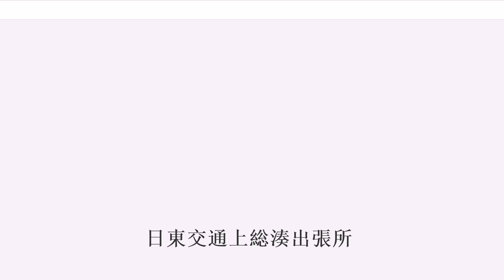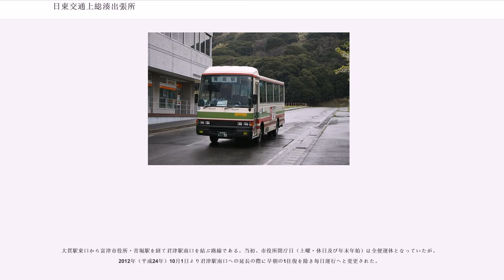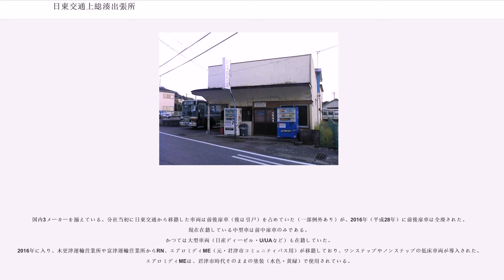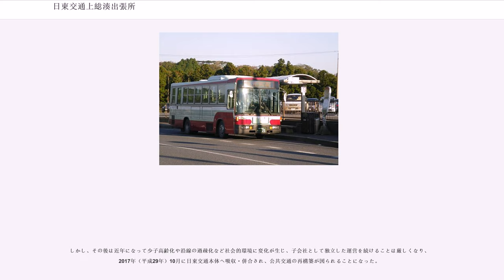日東交通上総湊出張所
日東交通上総湊出張所（にっとうこうつうかずさみなとしゅっちょうじょ）は、千葉県富津市湊に位置する日東交通富津運輸営業所傘下の出張所である。

1994年の分社後は天羽日東バスとなっていたが、2017年10月1日に天羽日東バスが日東交通に吸収合併されたことにより、富津運輸営業所の傘下にある出張所となった。

車庫は上総湊駅前にあり、同駅と佐貫町駅を発着するバス路線を管轄する。路線は鹿野山線の一部区間が君津市に入る以外は、全て富津市内で完結している。

ここでは分社前の天羽日東バスの会社概要についても記述する。
かつては日東交通富津観光営業所も併設しており、観光車・貸切車が所属していた頃もあった。

当出張所の管轄する一般路線バス全線では、交通系ICカードが導入されていない。

季節運行（主に土曜・休日と春休み・お盆休み期間中）路線である。なお、東京湾フェリーが欠航した場合は運休となる。東京湾フェリー（久里浜港）発行の「マザー牧場直行割引セット券（片道・往復）」購入者が優先で乗車可能だが、未購入者についても、当日空席があれば乗車可能となっている。

この路線は、もともと館山駅 - 東京湾フェリー - マザー牧場間で運行していた。しかし、利用客の減少などにより、1990年代に現在の運行区間に短縮され、今日に至っている。

上総湊駅と国道127号線を介して富津市南西部（竹岡・金谷地区）を結ぶ路線である。国道を走行する為、ゴールデンウィークやお盆休みなどで渋滞が発生した場合、定時運行ができない場合がある。
日東交通における運行再開時は、京浜急行電鉄・東京汽船（現：東京湾フェリー）と共に3社連絡ルート（京急品川 - 上総湊間）を形成していた。
2015年現在は運行される便のほとんどが高島別荘入口行きで、東京湾フェリー行き（コミュニティバス扱い）は1日3往復のみとなっている。

佐貫町駅と鹿野山を結ぶ路線である。また、沿線には観光施設（マザー牧場）もあることから春休みなどの多客時は臨時便が運行されることもある。
また、佐貫町駅行は、シーズン中の道路規制により迂回運行（上総湊経由）する場合がある。

かつて運行していた一般路線バスの廃止代替バス（21条バス）に端を発する。同社で車両を用意するという運行形態を採用している。
上総湊駅と富津市南東部（関豊地区）を結ぶ路線である。全盛期（1960年代）は上総湊 - 鴨川間を結ぶ国鉄連絡バスの役割を担っていた。その名残から現在でも「環駅」・「関豊駅」と「○○駅」と付く停留所があるのも特徴である。

上総湊駅・佐貫町駅と富津公園を結ぶ路線である。全盛期は全便が上総湊駅発着だったが、現在は上総湊駅 - 佐貫町駅はバスの出入庫を兼ねた運行（富津公園行は朝、上総湊駅行は夕方のみ）に留まっている。また、夏期は富津ジャンボプールまで延長運転される。

また、湊富津線（上総湊駅 - 佐貫町駅 - 富津公園）と笹毛線（佐貫町駅 - 笹毛）はもともと別々の路線だったが、1997年から1998年にかけて段階的に改変を行い、最終的に湊富津・笹毛線として完全統合された。

日東交通・千葉中央バスとの共同運行路線だった。天羽日東バス（当時）にとって初の高速路線だったが、当初から利用客の低迷が続き、運行開始からわずか9ヶ月で廃止となった。

因みに途中の君津バスターミナルでは乗車・降車を共通で取り扱い、そこから東京駅・羽田空港各方面の高速バスに乗り換え可能であった。

鴨川日東バスとの共同運行路線だった。金束では長狭線（当時）、湯沢では鋸南町営循環バスにそれぞれ連絡、運賃は200円均一だった（当時）。この路線の廃止後も現在の長狭 - 金谷線における同区間のみの利用に限っては210円の均一運賃が引き継がれている。

大貫駅東口から富津市役所・青堀駅を経て君津駅南口を結ぶ路線である。当初、市役所閉庁日（土曜・休日及び年末年始）は全便運休となっていたが、2012年（平成24年）10月1日より君津駅南口への延長の際に早朝の1往復を除き毎日運行へと変更された。

国内3メーカーを揃えている。分社当初に日東交通から移籍した車両は前後扉車（後は引戸）を占めていた（一部例外あり）が、2016年（平成28年）に前後扉車は全廃された。現在在籍している中型車は前中扉車のみである。
かつては大型車両（日産ディーゼル・U/UAなど）も在籍していた。
2016年に入り、木更津運輸営業所や富津運輸営業...